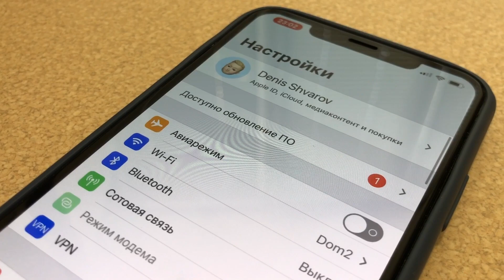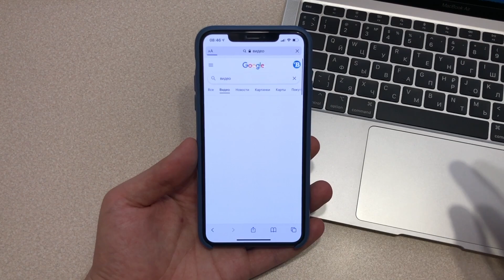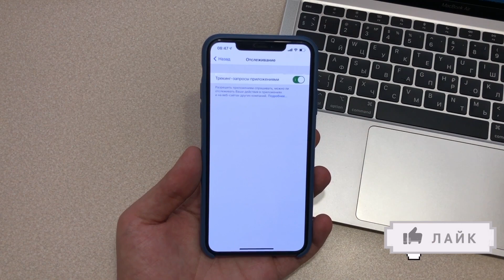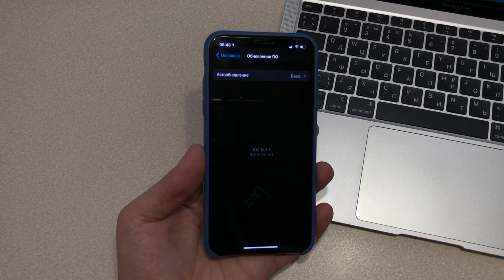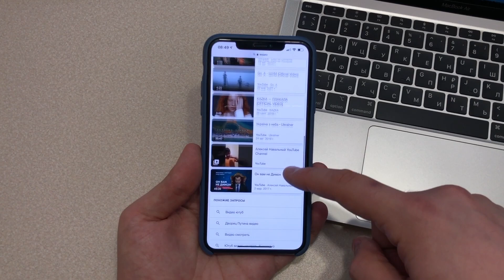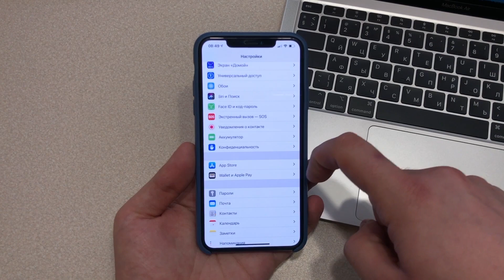iOS 14.5.1 обновление! Что нового в iOS 14.5.1 релиз? Стоит ли обновляться на iOS 14.5.1 финал?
iOS 14.5.1 вышла! Что нового в iOS 14.5.1? В это видео я расскажу вам все о обновление iOS 14.5.1. Какие новые функции были добавлены в iOS 14.5.1? Как дела с батареей iOS 14.5.1 и производительностью новой iOS 14.5.1 релиз. Это полный обзор iOS 14.5.1 финал.

iOS 14.5.1
iOS 14.5.1 обновление
Стоит ли обновляться на iOS 14.5.1